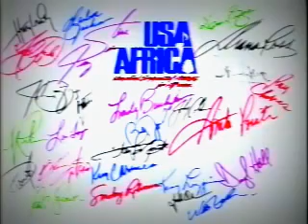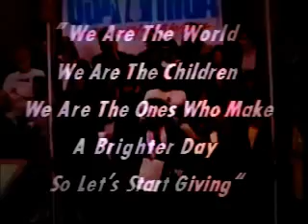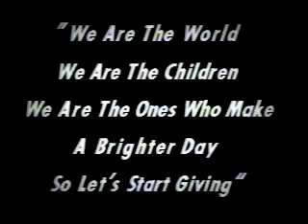❤❤❤ AMAZING VIRTUAL CHOIR USA 4 WORLD COVID-19 CORONA VIRUS NEWS UPDATE RELIEF REVEW ❤❤❤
❤❤❤ USA SINGS 4 WORLD COVID-19 CORONA VIRUS NEWS UPDATE SONG RELIEF by BEST ROCK STARS REVEW ❤❤❤    -

💜💜💜 USA 4 Africa Revival & Review - Rock Stars Sing We are the World 💜💜💜

Can you Name Some of these Singers ?

COVID-19 CORONA VIRUS NEWS UPDATE , DONALD TRUMP, JUSTIN BIEBER, SELENA GOMEZ, ARIANA GRANDE, SHAKIRA, KATY PERRY, ROCK STARS SING, KENNY ROGERS, MICHAEL JACKSON, DIANNA ROSS, WILLIE NELSON, CYNDI LAUPER, JANET JACKSON, BOB DYLAN, BRUCE SPRINGSTEEN, TINA TURNER,